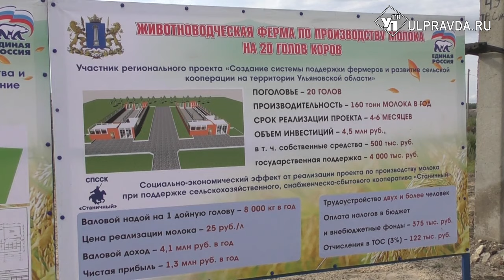Сергей Морозов вручил многодетной семье из Троицкого Сунгура сертификат на покупку коров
Сейчас свежим и качественным молоком Плехановы снабжают местный кооператив «Станичный».